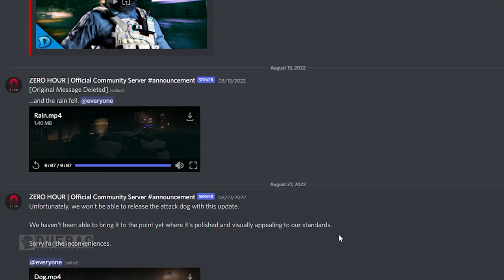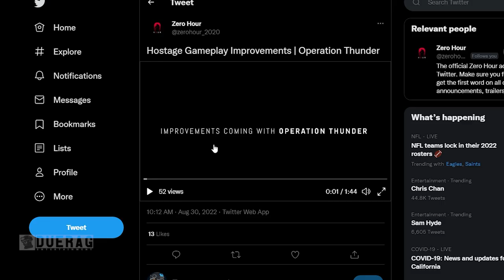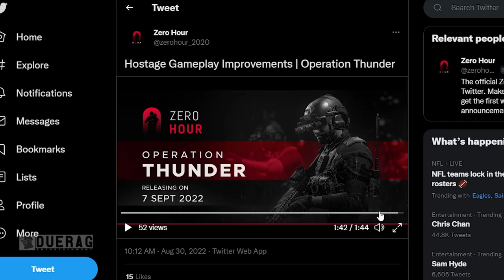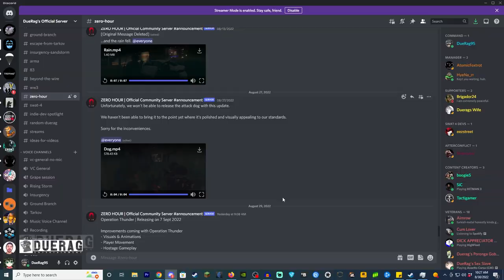Zero Hours Next BIG Update Promises To Bring the THUNDER?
Songs Used;